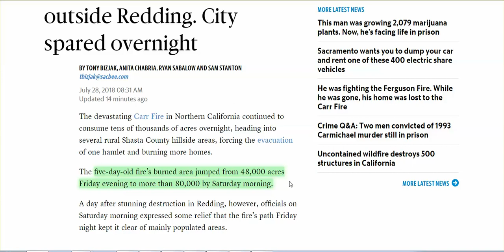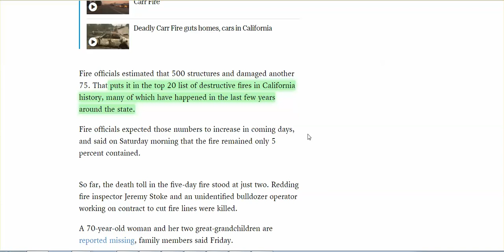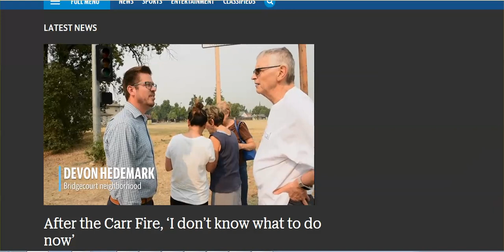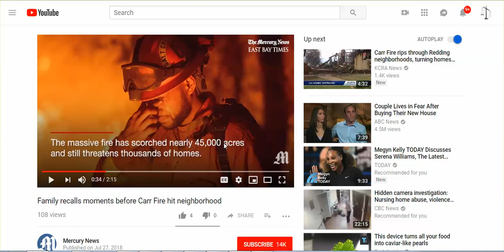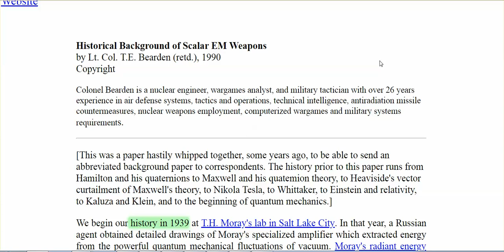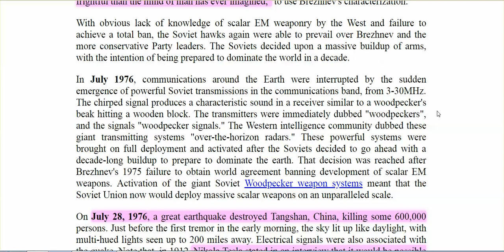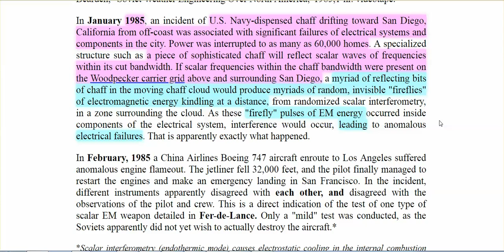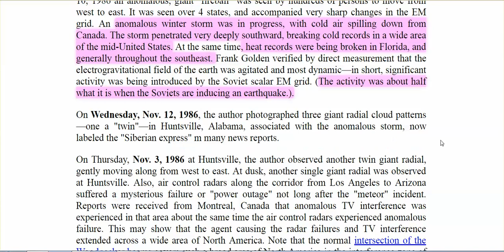Carr Fire Doubled In Size Overnight, Bizarre Damage Via 'Tornado, Scalar EM Weapons Explains Alot